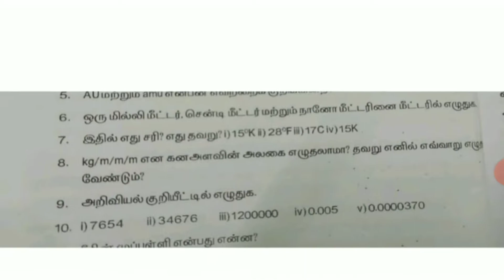std:11 இயற்பியல் புத்தாக்க பயிற்சி கட்டகம் பாடப்பகுதி 5# மதிப்பீடு வினாக்கள் அளவீடுகள் 2